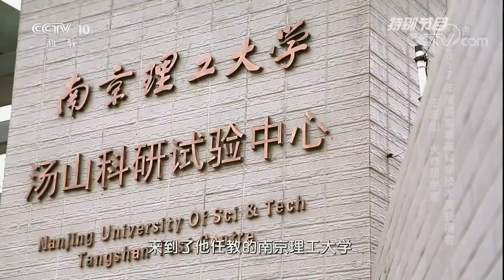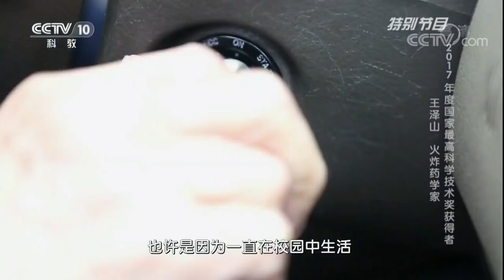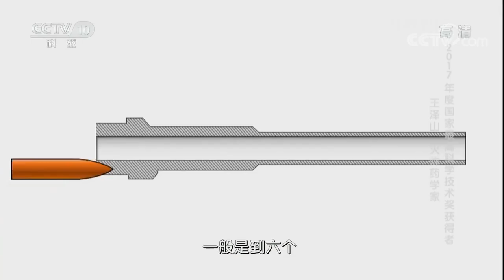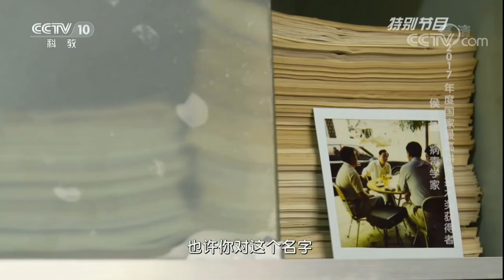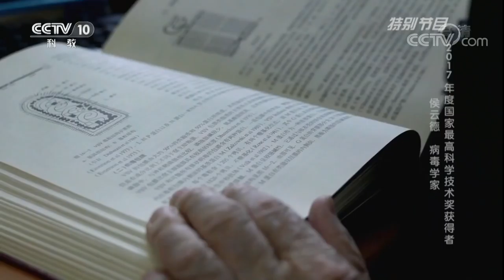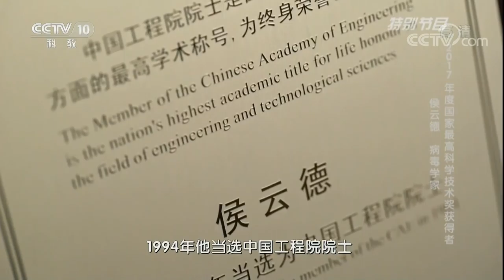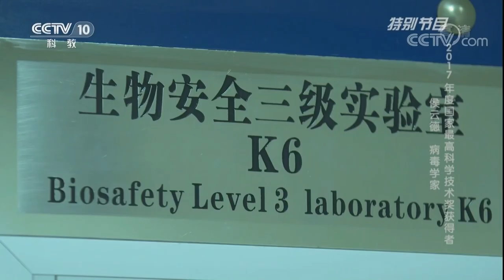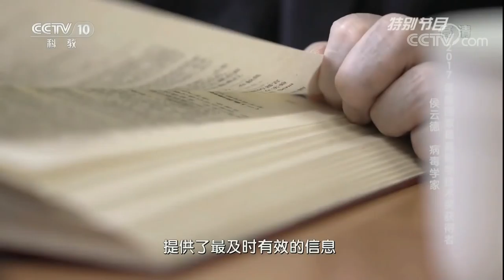《大家》 20180108 2017年度国家最高科学技术奖获得者 | CCTV科教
本期节目主要内容：
王泽山，被称为中国火炸药之王，一生专注于研究火炸药，突破了多项世界性的瓶颈技术。侯云德是我国分子病毒学和基因工程药物的主要奠基人，主导建立了传染病防控技术体系，成功应对了近十年来国内和国际数次的重大传染病疫情。

《大家》是目前央视容量最大人物访谈节目之一，采访主要对象是我国科学、教育、文化等领域做出杰出贡献的“大家”。《大家》不仅是大师们讲述人生经历，展示精神风范的窗口，更是他们播撒智慧的讲坛。